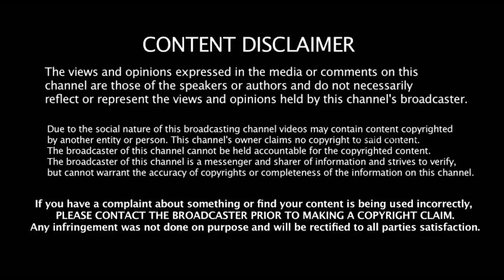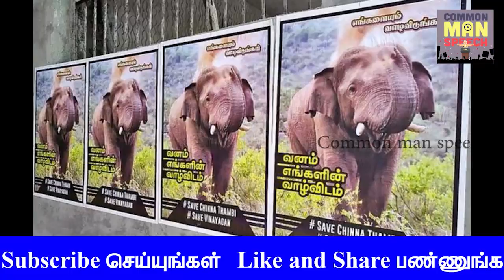மதம் பிடித்த சின்னதம்பி ! என்ன செய்தது தொியுமா ? சின்னத்தம்பிக்கு நடந்த துரோகம் ?அதிா்ச்சி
மதம் பிடித்த சின்னதம்பி யானை !  என்ன செய்தது தொியுமா ? சின்னத்தம்பிக்கு நடந்த துரோகம்  என்ன அதிா்ச்சி தகவல்